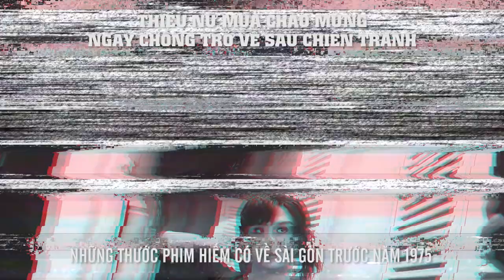Những khoảnh khắc TÌNH BỂ BÌNH của “Cậu-Mợ” Duy Khánh Và Gin Tuấn Kiệt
Tổng hợp những khoảnh khắc TÌNH BỂ BÌNH của “Cậu-Mợ” Duy Khánh Và Gin Tuấn Kiệt | Xóm Sân Si
"Xóm Sân Si" của KimoChi - nơi mà mọi người coi việc tám chuyện, cà khịa nhau là một "thú vui" không thể thiếu trong cuộc sống. Xóm Sân Si mang đến nhiều tình huống dở khóc dở cười cùng dàn cameo cực xịn sò: Khả Như, Gin Tuấn Kiệt, MisThy, Cát Thy, Cris Phan, Gil Lê, Thư Lê. Mọi người nhớ đón xem trên kênh YouTube Diễn viên Duy Khánh nha.